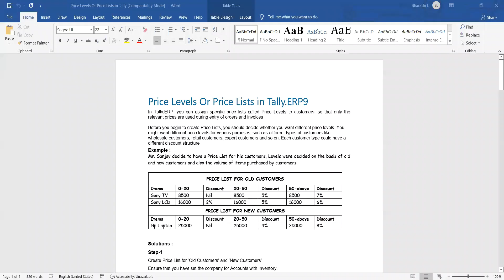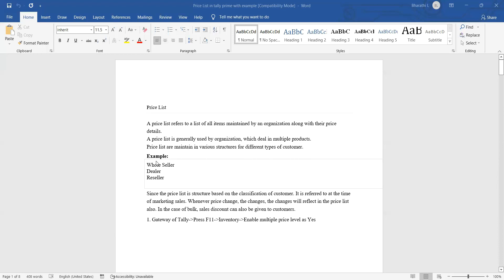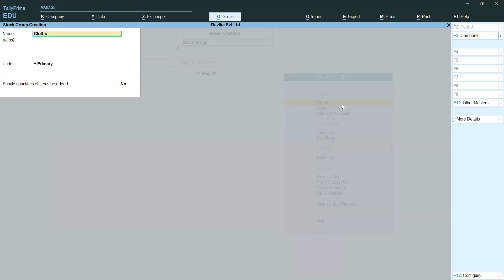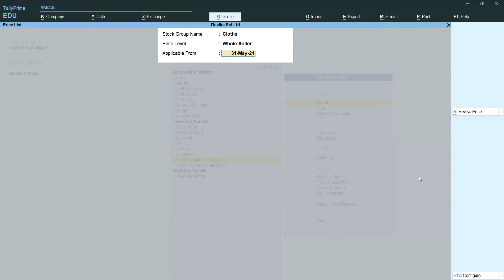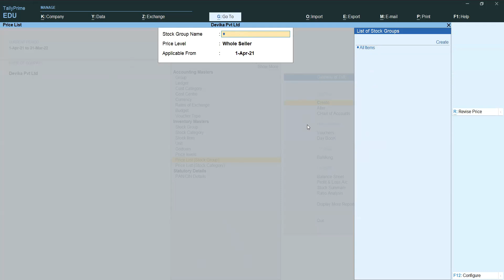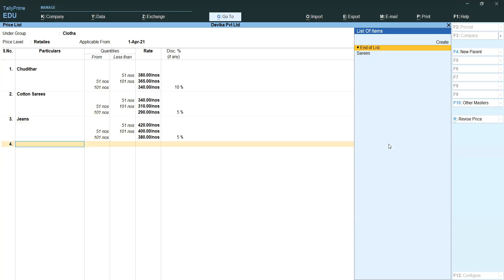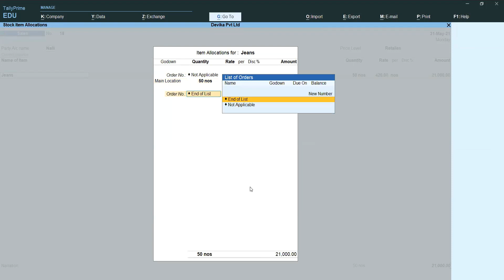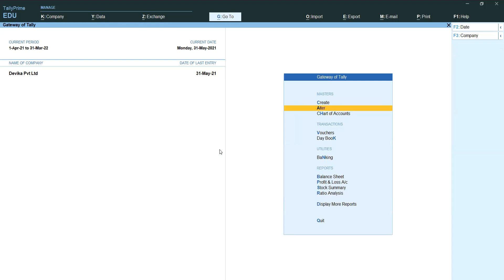Price list and Price Levels In Tally Prime || How to Create/use Price levels & price list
In this video, I explained  What price list/price levels is, how to use price list and Price Level In Tally Prime || How to Create/use Price levels in Tally prime